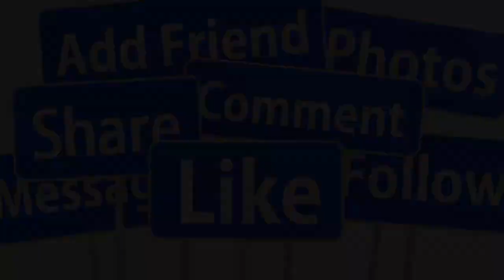🔴HOT 1/11 TRƯỚC KHI M.ẤT P.Nhung TIẾT LỘ 2 SỰ THẬT ĐỘ.NG TRỜI VỀ Mạnh Quỳnh & WenDy, VỢ TÁ.I MẶT